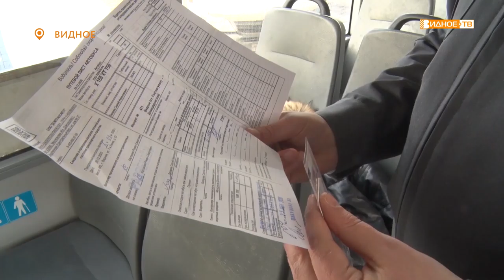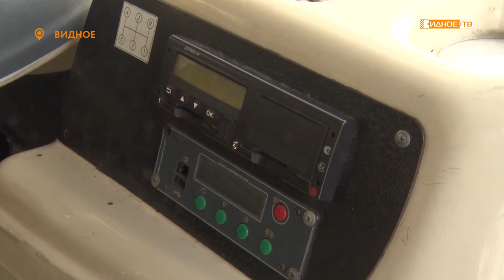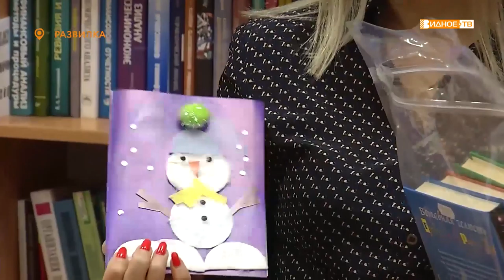Новости телеканала Видное-ТВ (29.12.2020 - вторник)